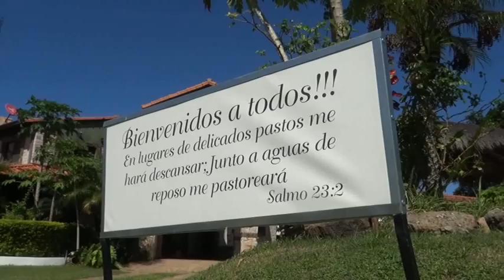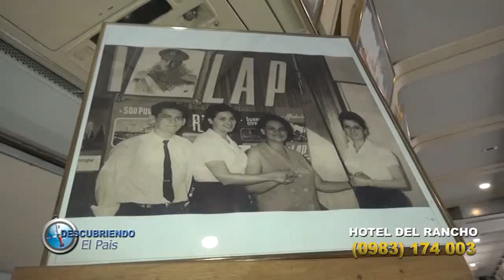BLOQUE 2 .-29/05/2022-.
Hotel del Rancho -  Sanber casa del árbol